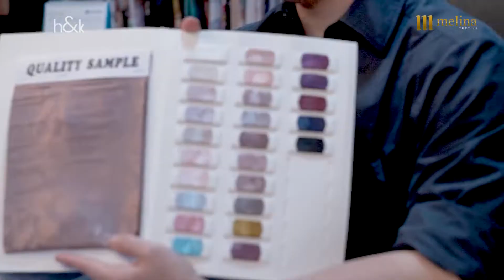KAIN SUTRA PREMIUM | SATIN ARMANY SILK JACAQUARD | KAIN MOTIF PREMIUM, KAIN FAVORIT UNTUK MUKENA !!!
MELINA Textile product riview.
Henry Hanafi, dari MELINA TEXTILE  menjelaskan dan menyediakan   berbagai kain yang berkualitas tinggi dan diminati di jaman sekarang.

rivew kain : SATIN ARMANY JACAQUARD | KAIN SUTRA PREMIUM  | KAIN MOTIF PREMIUM, KAIN FAVORIT UNTUK MUKENA !!!
ternyata Kain SATIN ARMANY JACAQUARD  memiliki berbagai motif, dan memberikan effect 2- 3 warna.  kain  SATIN ARMANY JACAQUARD bisa digunakan barbagai macam mulai dari :

- MUKENA
- OOTD
- DRESS
- GAMIS dan beberapa bentuk produk fahion lainnya.

Yuk cek detailnya di video review berikut dan untuk yang ingin free konsultasi bisa klik link di bawah ini :